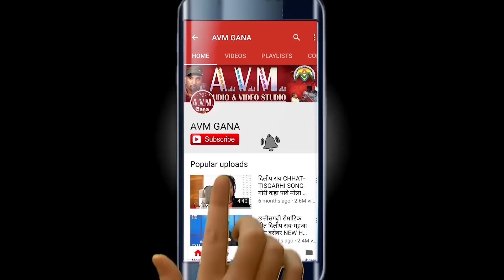Virendra Chaturvedi | Cg Panthi Geet | Panthi Ke Dhun Sun Man Hothe Magan | New Chhattisgarhi Song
Virendra Chaturvedi | Cg Panthi Geet | Panthi Ke Dhun Sun Man Hothe Magan | New Chhattisgarhi Song 2018

Song - Panthi Ke Dhun Sun Man Hothe Magan
Singer -Virendra Chaturvedi

2- हमारे ट्विटर पेज को फॉलो करें  AVM GANA